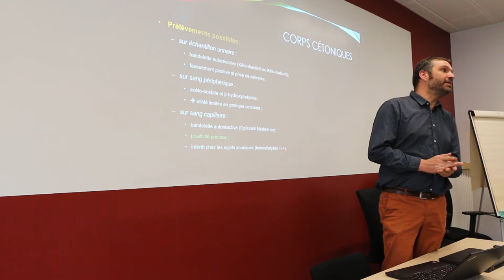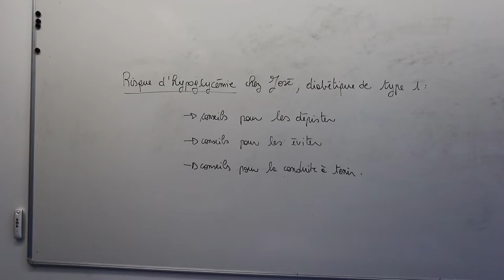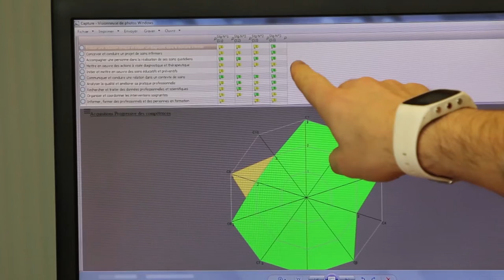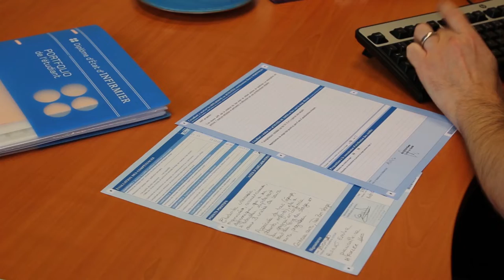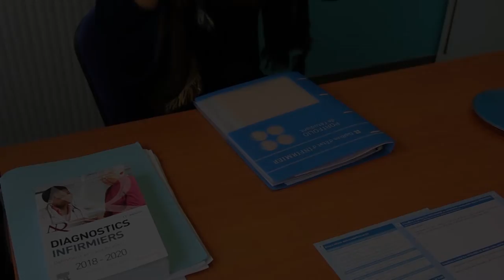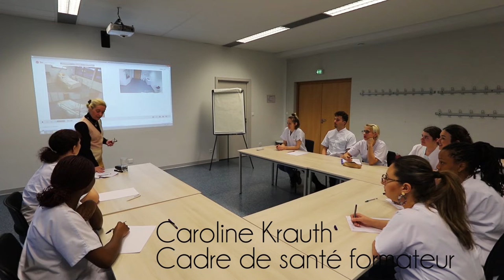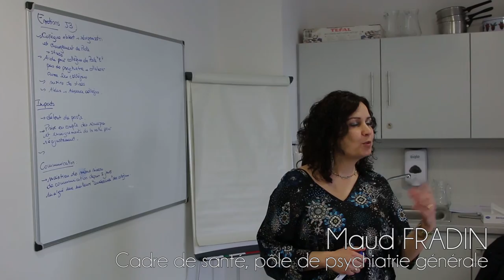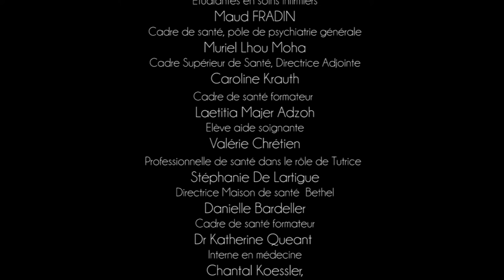Le Parcours d'une infirmière en devenir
Court métrage réalisé dans le cadre de la valorisation de la formation et la profession infirmière